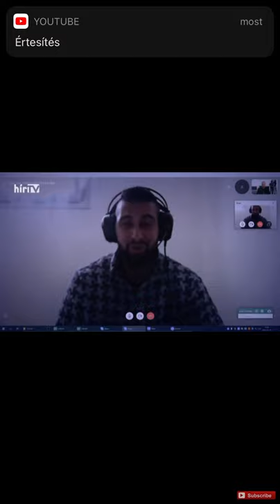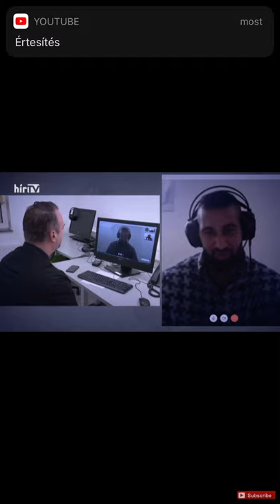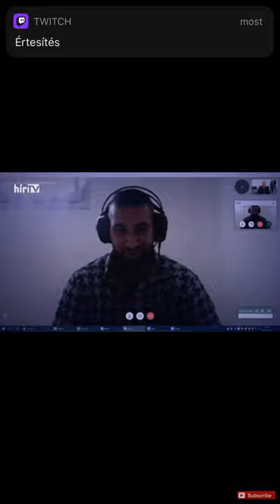Lakatos Brendon nyilatkozata a Hír TV-nek